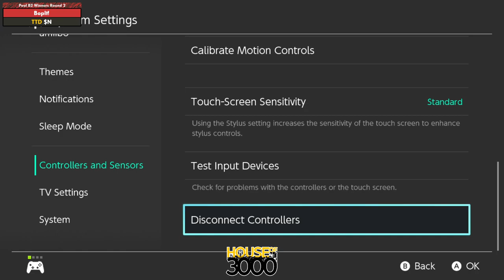Xenosaga55 Pool B2 Winners Round 2 BopIt! vs $N